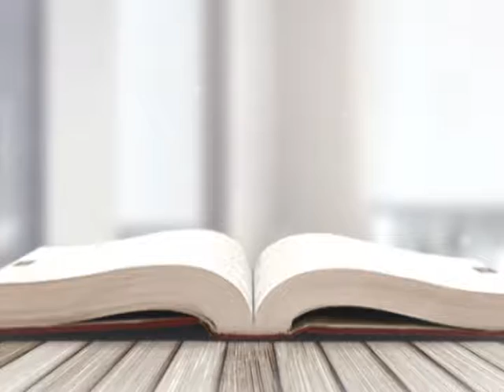VIDEO Palabras de vida: Construyamos solidaridad, comunidad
Gentileza del Canal Virgen de Copacabana, Diócesis de El Alto
Marzo 2017